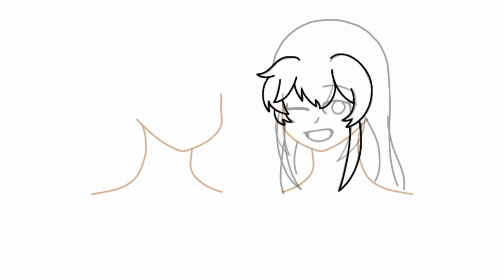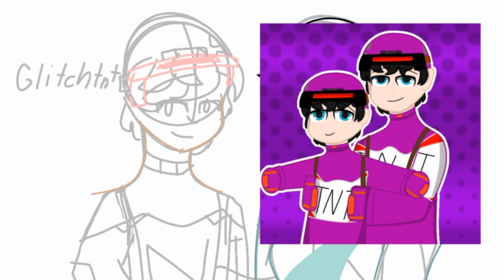Speedpaint || ft. Oc & Glitchtnt || Digital art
Apps used:
Ibis paint
Cap cut